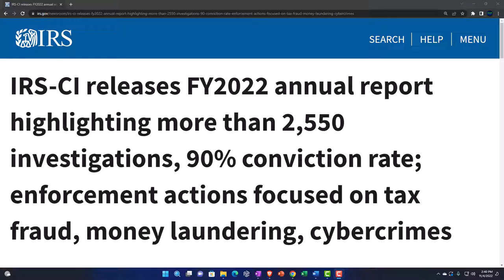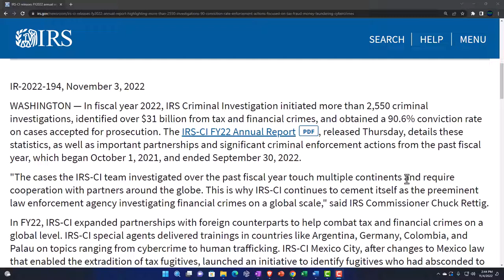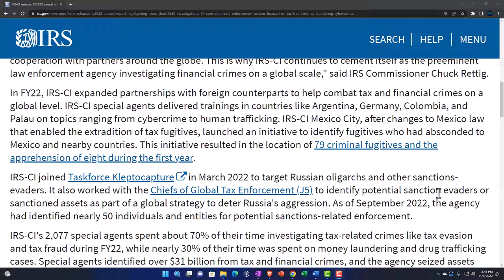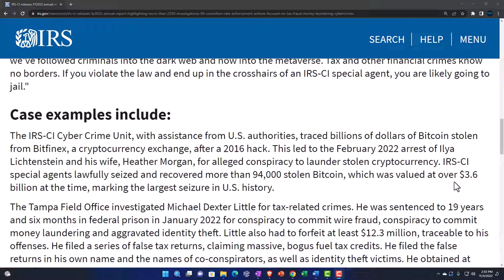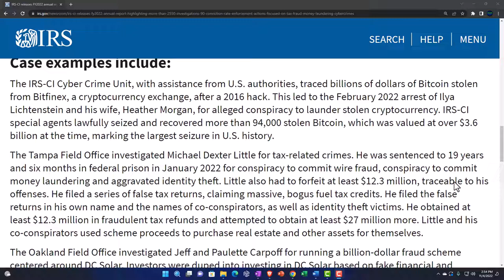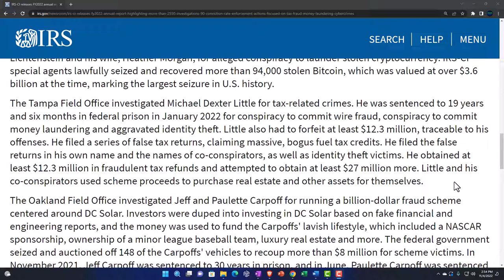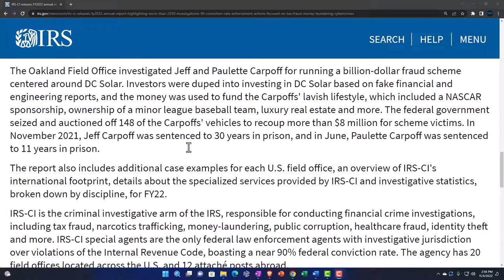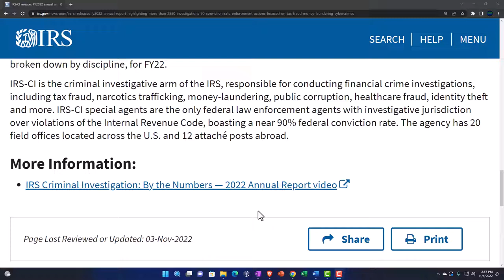IRS-CI releases FY2022 annual report highlighting more than 2,550 investigations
IRS-CI releases FY2022 annual report highlighting more than 2,550 investigations, 90% conviction rate; enforcement actions focused on tax fraud, money laundering, cybercrimes
In fiscal year 2022, IRS Criminal Investigation initiated more than 2,550 criminal investigations, identified over $31 billion from tax and financial crimes, and obtained a 90.6% conviction rate on cases accepted for prosecution. The IRS-CI FY22 Annual ReportPDF, released Thursday, details these statistics, as well as important partnerships and significant criminal enforcement actions from the past fiscal year, which began October 1, 2021, and ended September 30, 2022.

"The cases the IRS-CI team investigated over the past fiscal year touch multiple continents and require cooperation with partners around the globe. This is why IRS-CI continues to cement itself as the preeminent law enforcement agency investigating financial crimes on a global scale," said IRS Commissioner Chuck Rettig.

In FY22, IRS-CI expanded partnerships with foreign counterparts to help combat tax and financial crimes on a global level. IRS-CI special agents delivered trainings in countries like Argentina, Germany, Colombia, and Palau on topics ranging from cybercrime to human trafficking. IRS-CI Mexico City, after changes to Mexico law that enabled the extradition of tax fugitives, launched an initiative to identify fugitives who had absconded to Mexico and nearby countries. This initiative resulted in the location of 79 criminal fugitives and the apprehension of eight during the first year.

IRS-CI joined Taskforce Kleptocapture in March 2022 to target Russian oligarchs and other sanctions-evaders. It also worked with the Chiefs of Global Tax Enforcement (J5) to identify potential sanction evaders or sanctioned assets as part of a global strategy to deter Russia's aggression. As of September 2022, the agency had identified nearly 50 individuals and entities for potential sanctions-related enforcement.

IRS-CI's 2,077 special agents spent about 70% of their time investigating tax-related crimes like tax evasion and tax fraud during FY22, while nearly 30% of their time was spent on money laundering and drug trafficking cases. Special agents identified over $31 billion from tax and financial crimes, and the agency seized assets valued at approximately $7 billion in FY22. IRS-CI is the only U.S. federal law enforcement agency that focuses 100% on financial investigations.

"Our team follows the money," said IRS-CI Chief Jim Lee. "We've been doing it for more than 100 years, and we've followed criminals into the dark web and now into the metaverse. Tax and other financial crimes know no borders. If you violate the law and end up in the crosshairs of an IRS-CI special agent, you are likely going to jail."

Case examples include:
The IRS-CI Cyber Crime Unit, with assistance from U.S. authorities, traced billions of dollars of Bitcoin stolen from Bitfinex, a cryptocurrency exchange, after a 2016 hack. This led to the February 2022 arrest of Ilya Lichtenstein and his wife, Heather Morgan, for alleged conspiracy to launder stolen cryptocurrency. IRS-CI special agents lawfully seized and recovered more than 94,000 stolen Bitcoin, which was valued at over $3.6 billion at the time, marking the largest seizure in U.S. history.

The Tampa Field Office investigated Michael Dexter Little for tax-related crimes. He was sentenced to 19 years and six months in federal prison in January 2022 for conspiracy to commit wire fraud, conspiracy to commit money laundering and aggravated identity theft. Little also had to forfeit at least $12.3 million, traceable to his offenses. He filed a series of false tax returns, claiming massive, bogus fuel tax credits. He filed the false returns in his own name and the names of co-conspirators, as well as identity theft victims. He obtained at least $12.3 million in fraudulent tax refunds and attempted to obtain at least $27 million more. Little and his co-conspirators used scheme proceeds to purchase real estate and other assets for themselves.

The Oakland Field Office investigated Jeff and Paulette Carpoff for running a billion-dollar fraud scheme centered around DC Solar. Investors were duped into investing in DC Solar based on fake financial and engineering reports, and the money was used to fund the Carpoffs' lavish lifestyle, which included a NASCAR sponsorship, ownership of a minor league baseball team, luxury real estate and more. The federal government seized and auctioned off 148 of the Carpoffs' vehicles to recoup more than $8 million for scheme victims. In November 2021, Jeff Carpoff was sentenced to 30 years in prison, and in June, Paulette Carpoff was sentenced to 11 years in prison.